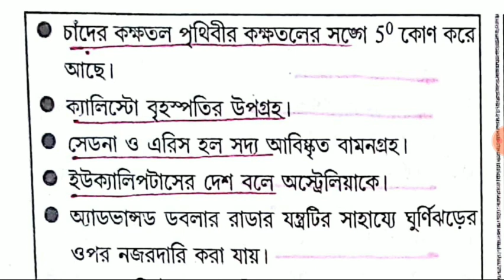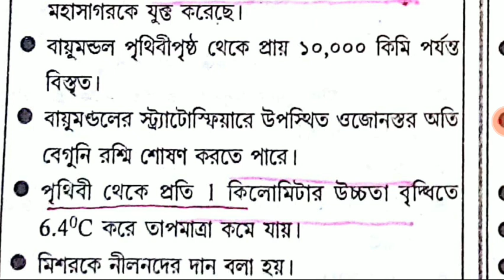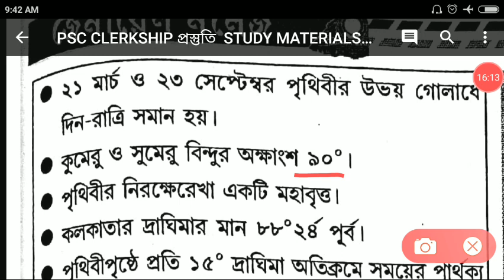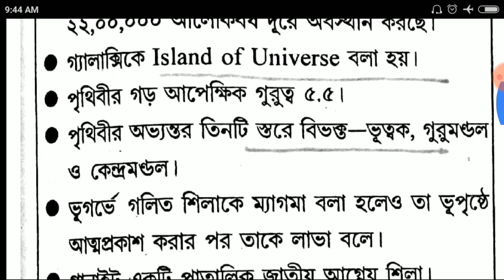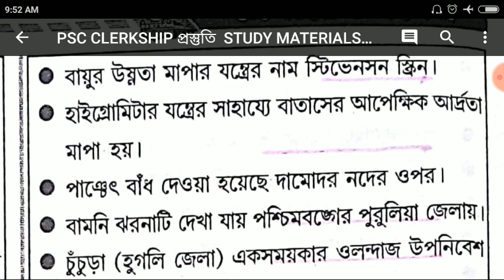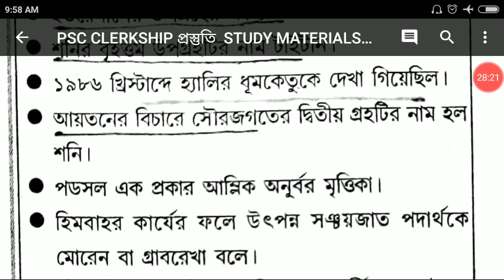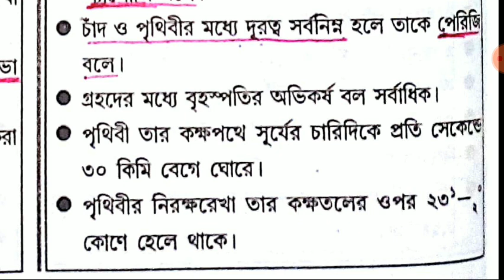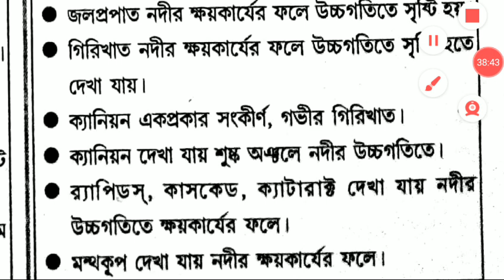Geography full video chapter wise solution|psc wbcspscclerkship wbp si constable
The video is very important for Geography because there were previous  Year solve paper (wbcs psc wbp si) questions asked for various Competitive Exams of MCQ type.# wbgeography # wbphysicalfeatures # wbrivers. WB Geography [Physical Features & Rivers | 100 MCQs For WBCS, Food Supply Exam Published on 15 Jan 2019 WB Geography | Physical Features & Rivers | 100 'MCQs For WBCS, Food Supply Exam | Indian Economy MCQs Set

|ভূগোলের জন্য ভিডিওটি অত্যন্ত গুরুত্বপূর্ণ কারণ এখানে এমসিকিউ টাইপের বিভিন্ন প্রতিযোগিতামূলক পরীক্ষার জন্য পূর্ববর্তী বছরের সমাধানের কাগজ (wbcs psc wbp si) প্রশ্ন করা হয়েছিল।
# wbgeography # wbphysicalfeatures # wbrivers। ডব্লিউবি ভূগোল [শারীরিক বৈশিষ্ট্য ও নদী | ডাব্লুবিসিএস, খাদ্য সরবরাহ পরীক্ষার জন্য 100 এমসিকিউ 15 জানুয়ারী 2020 এ প্রকাশিত ডব্লিউবি ভূগোল | শারীরিক বৈশিষ্ট্য ও নদী | ডাব্লুবিসিএস, খাদ্য সরবরাহ পরীক্ষার জন্য 100 'এমসিকিউ | ভারতীয় অর্থনীতি এমসিকিউ সেট

                              2)Gk
                                3) Current                     AFFAIRS.4.) Reasoning. 5) Important tricky Maths.
6) Bengala Grammar.